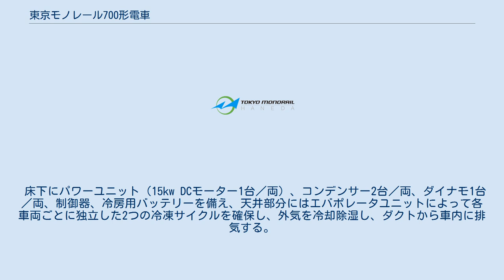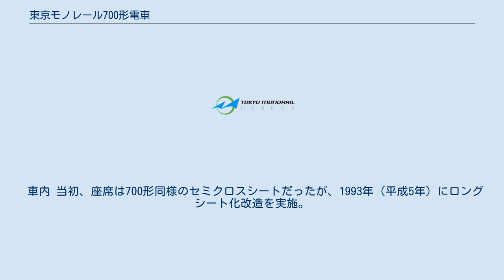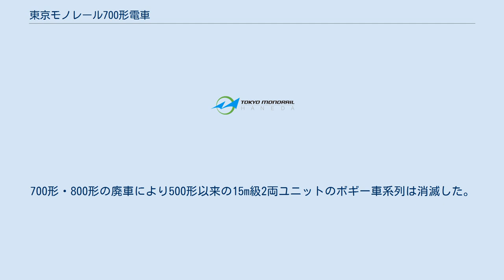東京モノレール700形電車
東京モノレール700形電車（とうきょうモノレール700がたでんしゃ）は、かつて東京モノレールに在籍した跨座式モノレール電車である。
 本項では、同形の中間車ユニットである800形電車についても記述する。
 出典: 日立運輸東京モノレール（現・日立物流）から分離され、再び開業当初の「東京モノレール」の社名とされてから初めて登場した車両であり、同社初の冷房車。
制御方式は抵抗制御であり、また、主電動機・ブレーキ装置を500形・600形と共通化したため、両系列との併結が可能だった。
 製造年 1982年 - 1986年にかけて2両編成5本（事故廃車補充で1両が増備されたため、総数は11両）が製造された。
 外観 車体は600形の流れを汲み15m級2扉のアルミ合金製（前面の額縁部分はFRP製）となっているが、戸袋窓を廃止し、側窓の下段を固定化した。
塗装は600形同様赤を基調に前面の額縁部分･前面窓下および側窓周り･下部は白。
 車内 車内の座席はセミクロスシートであり、信号ATS装置を床下に設置し1人掛座席と切妻部に2人掛座席を新設。
また、ロングシートの半分を荷台とし、乗降客の流れを円滑にすることを図った。
 軽量化対策 冷房装置を設置しつつ車体重量を600形と合わせるため、下記のような軽量化対策がなされた。
 冷房システム 直流直接駆動分散式　DC750V　15kW、2100kcal/h/両。
 一般汎用品を利用したシステム構成とし、制御・動作電源は車両の電源とは別系統。
 床下にパワーユニット（15kw DCモーター1台／両）、コンデンサー2台／両、ダイナモ1台／両、制御器、冷房用バッテリーを備え、天井部分にはエバポレータユニットによって各車両ごとに独立した2つの冷凍サイクルを確保し、外気を冷却除湿し、ダクトから車内に排気する。
 運転室から、各車両ごとのサーモスタットによる自動温度管理操作を可能とした。
 同社が6両編成化を進めるにあたり、主に700形2両編成2本に増結編成する中間車として新造。
 制御方式は700形と同一の抵抗制御だが、補助電源装置は電動発電機 (MG) から静止形インバータ (SIV) に変更、冷房装置も薄型化され車端部に2基設置。
 700形同様、500形・600形との両系列との併結が可能だった。
 製造年 1985年 - 1986年に2両ユニット4本が製造された。
 外観 700形とほぼ同様だが、中間車のため運転台は簡易運転台に変更、塗装を側窓周り･下部を一続きとした。
 車内 当初、座席は700形同様のセミクロスシートだったが、1993年（平成5年）にロングシート化改造を実施。
 700形同士および他系列と併結し500形・600形と共通に運用されたが、1985年以降は800形との6両編成で運行。
その後1992年からは6両固定編成化も行われ、702・705・708・709・712の運転台を撤去し、これらは800形同様の塗装とされた。
 1000形や2000形の増備により1998年7月28日の営業運転をもって全車廃車された。
700形・800形の廃車により500形以来の15m級2両ユニットのボギー車系列は消滅した。
 東京モノレール800形電車に関するカテゴリ: